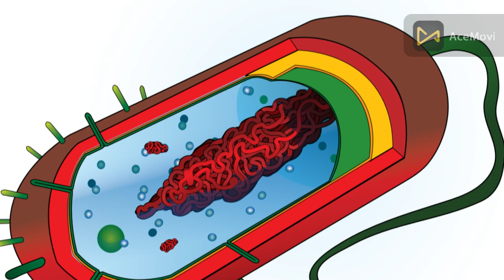බැක්ටීරියා ගැන දන්නවද | Typs of bacteria | what is bacteria | Sinhala | Explane | Science | D SL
Hello Friends.
I'm Science D SL.

This video is - බැක්ටීරියා ගැන දන්නවද | Typs of bacteria | uses in bacteria  | Sinhala | Explane | Science | D SL.

Include -
what is bacteria , Typs of bacteria , Uses in bacteria , pandmics , bacteria reproduction.

📌Shere

Attributions -